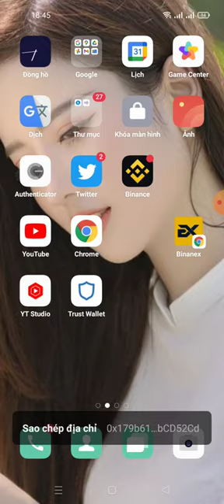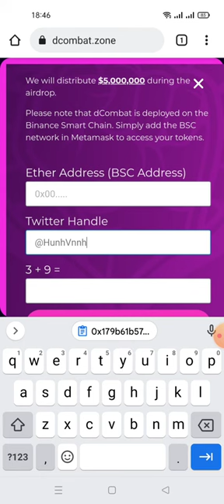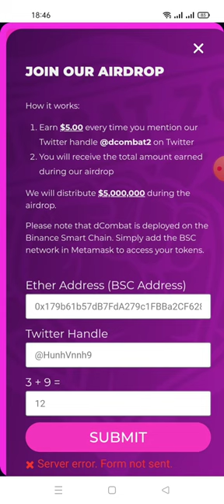DcombatZone AirdropReward Pool $5Million worth of tokens!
DcombatZone Airdrop
Reward Pool $5Million worth of tokens!

- Scroll Down
- Submit You BSC Wallet Address

- Completed Captcha
✅ Done